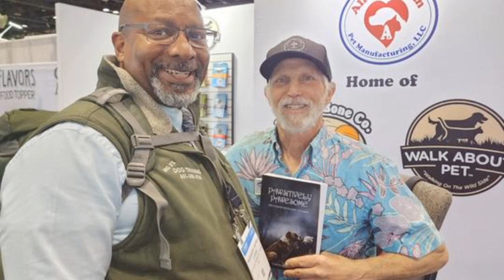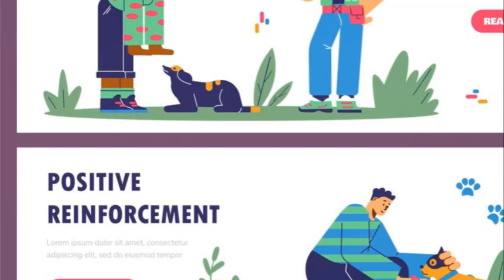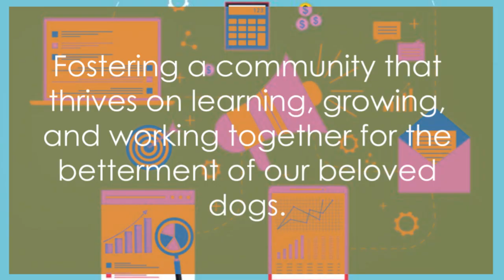Network Today!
@bigdsDogtraining Schedule your event today